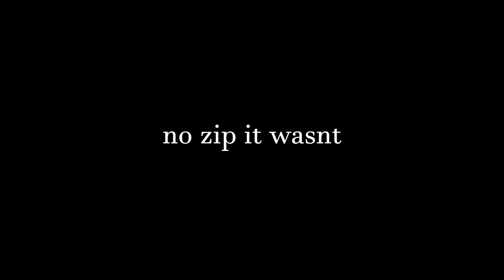Clips and Fails #31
WHO MADE THAT SEXY INTRO??